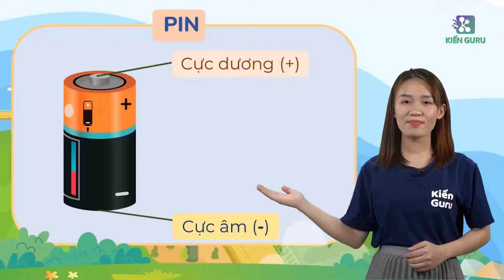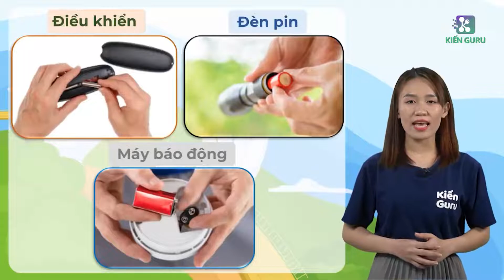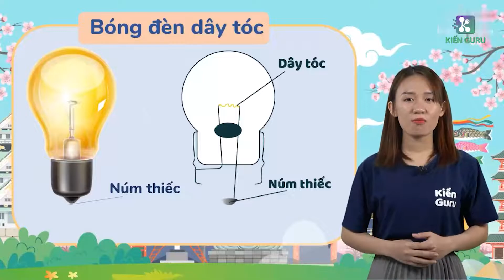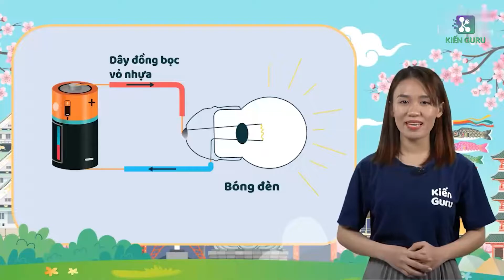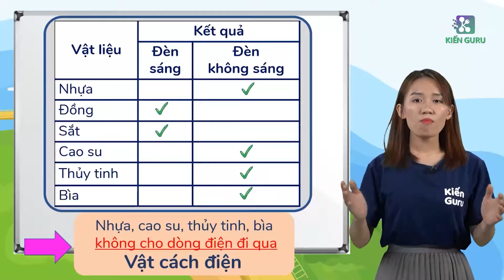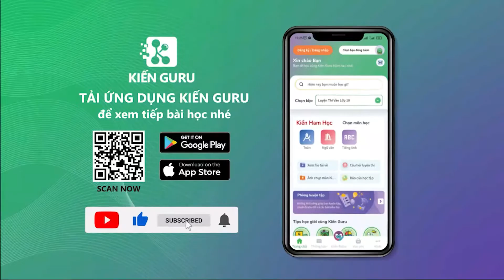Cách lắp mạch điện đơn giản | Khoa học 5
Làm thế nào để lắp mạch điện đơn giản nhỉ? Hãy cùng Kiến Guru theo dõi bài học thôi!

📱KIẾN GURU - GIẢI PHÁP GIÁO DỤC SỐ HÀNG ĐẦU VIỆT NAM